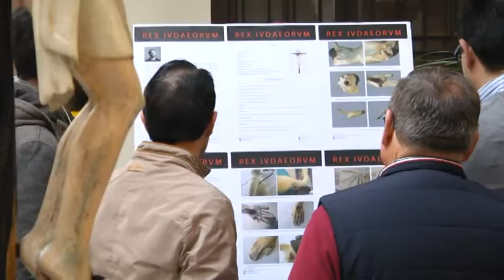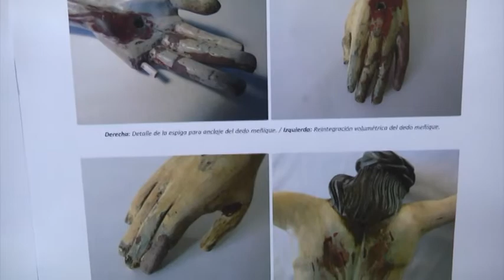[Informativo 11/03/2019] Restauración del crucificado en Osuna